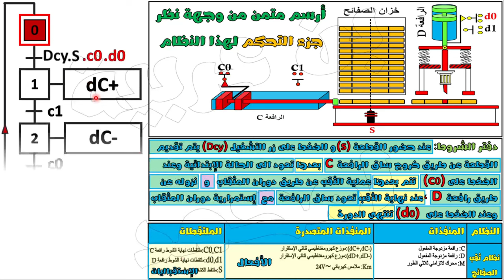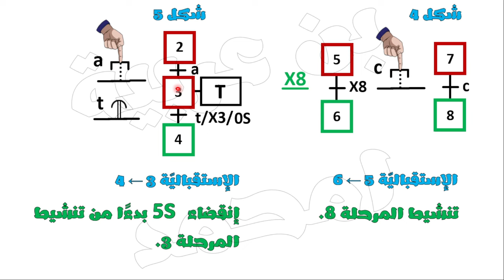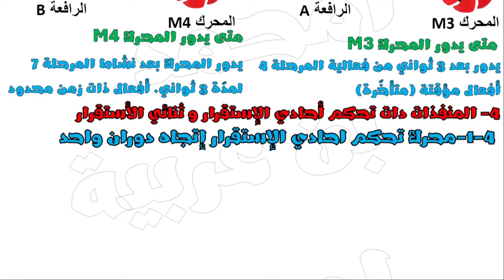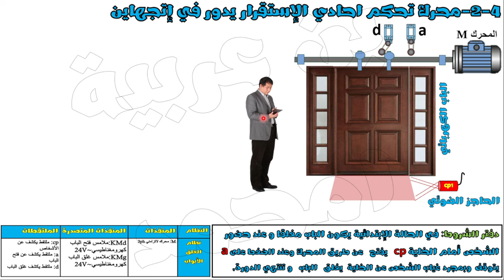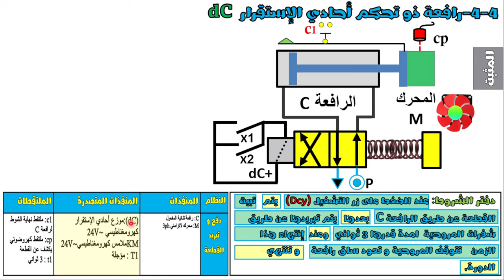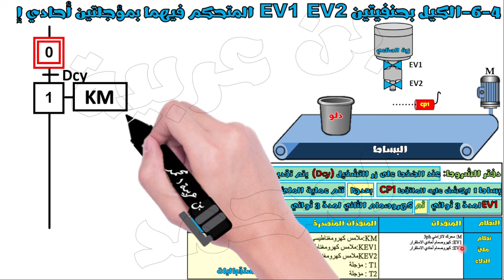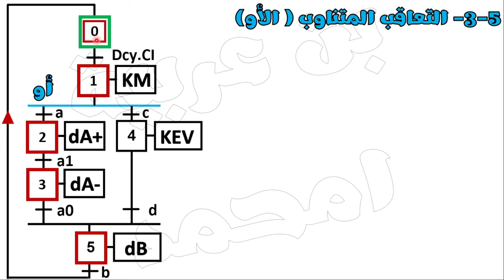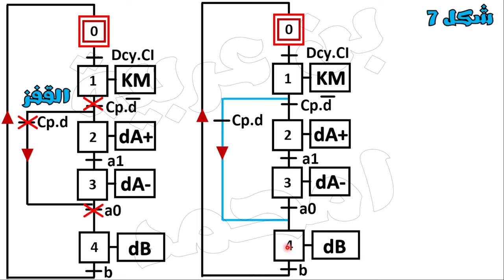🔵قواعد تطور المتمن مع تمرين شامل يعالج الأخطاء الأكثر شيوعا 🔶